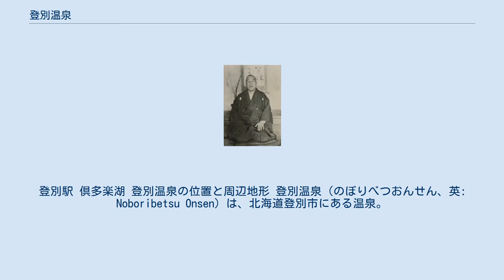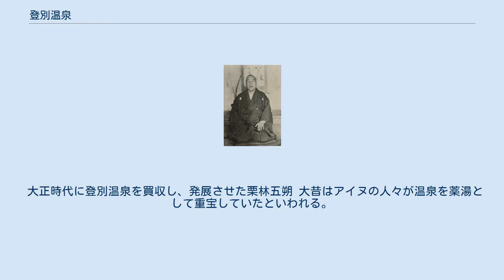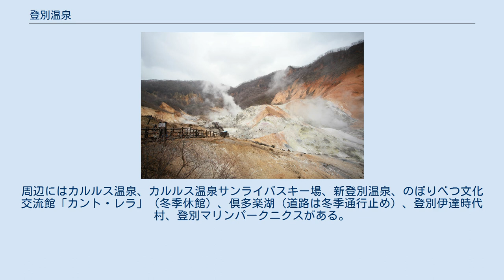登別温泉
登別駅 倶多楽湖 登別温泉の位置と周辺地形 登別温泉（のぼりべつおんせん、英: Noboribetsu Onsen）は、北海道登別市にある温泉。
江戸時代から温泉の存在が知られており、明治時代に温泉宿が設けられてからは保養地・観光地となった。
「にっぽんの温泉100選・総合ランキング」では毎年上位にランクインしている日本有数の温泉地となっている。
地名の語源はアイヌ語の「ヌプル・ペツ」（水色の濃い川）に由来している。
 自然湧出量は1日1万トン、9種類の泉質、毎分3,000リットル湧き出しており、「温泉のデパート」と呼ばれるほどである。
中でも地獄谷は登別温泉最大の源泉エリアになっている。
 温泉街 泉源公園 登別駅から約6kmの距離に位置しており、北海道道2号洞爺湖登別線・北海道道350号倶多楽湖公園線で通じている。
クスリサンベツ川の谷にある温泉街（極楽通り）は飲食店・土産物店のほか、警察（交番）・消防・銀行（信用金庫）・郵便局・病院などがあり、バスターミナル付近には公衆浴場「夢元さぎり湯」がある。
また、地獄谷にも近接している。
四方嶺（クマ山）へは温泉街からのロープウェイで通じており、山上にはのぼりべつクマ牧場がある。
 大正時代に登別温泉を買収し、発展させた栗林五朔 大昔はアイヌの人々が温泉を薬湯として重宝していたといわれる。
江戸時代には最上徳内が『蝦夷草紙』で温泉の存在を以下のように記している。
 「ノボリベッという小川有り、この川上に温泉湧き出て、流れ来るため白粉と紺青をかきたてるが如し、一日も水底の見ゆることなし。」 地獄谷と遊歩道 日和山と大湯沼 地獄谷 登別原始林 大正地獄 日和山 大湯沼 奥の湯 大湯沼川天然足湯 歌 テレビドラマ 映画 小説 札幌・新千歳空港方面から送迎バスを運行している宿泊施設がある。
周辺にはカルルス温泉、カルルス温泉サンライバスキー場、新登別温泉、のぼりべつ文化交流館「カント・レラ」（冬季休館）、倶多楽湖（道路は冬季通行止め）、登別伊達時代村、登別マリンパークニクスがある。
 注釈 出典 観光 防災